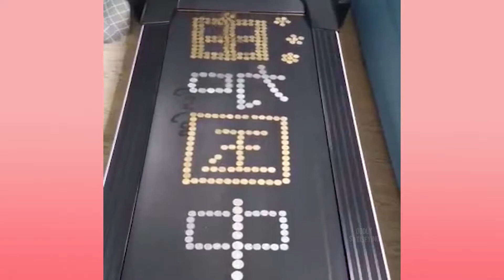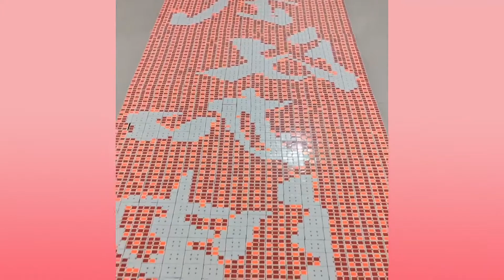Truly Satisfying Video Things You Will Relax Watching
Bye bye!!! Have a nice day😊😊